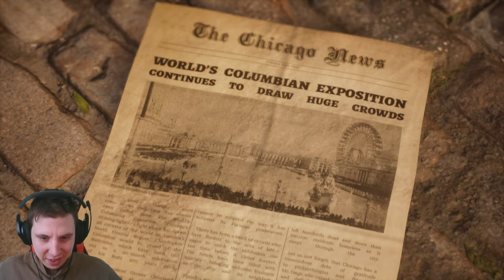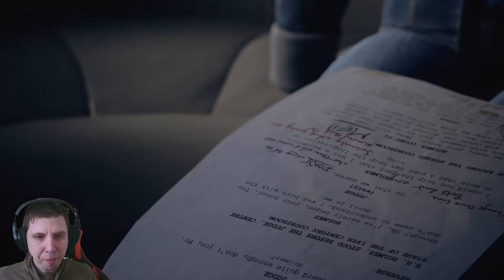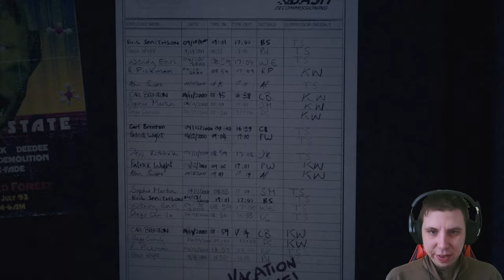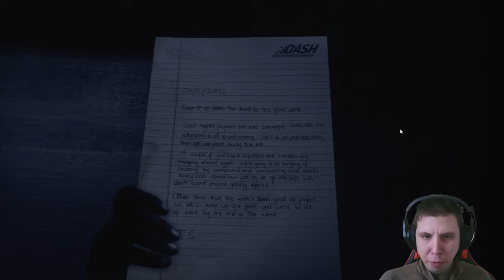СТАРЫЙ ИЗВРАЩУГА ► The Devil in Me #1